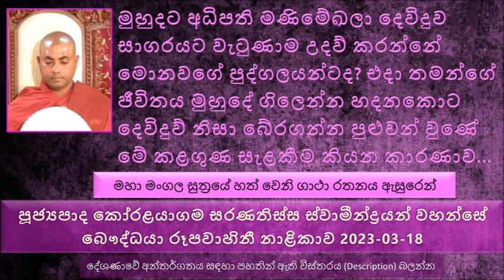මුහුදට අධිපති මණිමේඛලා දෙවිදුව සාගරයට වැටුණාම උදව් කරන්නේ මොනවගේ පුද්ගලයන්ටද Buddhist TV 2023-03-18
මහා මංගල සුත්‍රයේ හත් වෙනි ගාථා රතනය ඇසුරෙන්
කල ගුණ සැළකීම කියන්නේ මේ ලෝකයේ අති විශිෂ්ට ගුණයක්
මේ ලෝකයේ කළගුණ සැළකීමේ අති උතුම්ම ප්‍රතිමුර්තිය බුදුරජාණන් වහන්සේම පමණයි
මේ ලෝකයේ කල ගුණ දන්නා පිරිස බොහොම විරලයි බොහොමයි දුර්ලභයි
බුදුරජාණන් වහන්සේ තමන් වහන්සේගේ නෙත් යුගලයෙන් දවස් 07ක් බෝධීන් වහන්සේ දිහා ඇසි පිය හෙලන්නේ නැතුව බලාගෙන කළගුණ සැළකුවා.
මාතෘ දිව්‍යරාජයා හෙවත් ගිහි කල තමන්ගේ මෑණියන්ට තවුතිසා දිව්‍යලෝකයේ වස් තුන්මාසයේම ධර්ම දේශණාව සිදු කරලා සෝවාන ඵලයට පත් කරලා සතර අපායෙන් මුදවල තමන්ගේ පියාණන් වහන්සේ වන සුද්ධෝදන රජතුමාට බණ දේශණා කරලා පසුව උතුම් රහත් ඵලය ලබා ගන්නට උපකාර කරා. තමන්ගේ සුළු මවත් උතුම් වූ නිර්වාණය සාක්ෂාත් කරවූ සේක. බුදුරජාණන් වහන්සේ තරම් කළගුණ සළකපු වෙන කිසිවෙක් නැහැ
කළගුණ සැළකීම කියන්නේ සුළු පටුකරුණක් නෙමෙයි.
මේ දෙදෙනාම පසු කලක බඩුත් පටවාගෙන නැව් නැගල යන්න ගියා. පසුව මේ නැව් දෙකම මුහුදු බත් වුණා. මේ පුද්ගලයන් දෙදෙනාම මුහුදේ තමන්ගේ ජීවිතය බේරගන්න දින ගණනාවක් පිහිනන්න ගත්තා. එක කෙනෙක් ලෑලි කැබැල්ලක් ආධාර කරගෙන පිහිනනවා. අනිත් කෙනා කිසිම අධාරයක් නැතුව පිහිනනවා.
මුහුදට අධිපති මණිමේඛලා දෙවිදුව සාගරයට වැටුණාම උදව් කරන්නේ මොනවගේ පුද්ගලයන්ටද ?
මණිමේඛලා දෙව්දුව උදව් කරන්නේ මොනවගේ පුද්ගලයන්ටද කියල බැලුවම, මේ දෙවිදුව විසින් බේරගත්ත පුද්ගලයා යළිත් ඇහුවා. තමන් පන්සිල් රකින්නේ දන් දෙන්නේ නැහැ නමුත් මාව බේරාගත්තේ මොකද කියල ඇහුවම.. දෙව්දුව කාරණාව පැහැදිළි කරා.
මේ පුද්ගලයාට එදා තමන්ගේ ජීවිතය මුහුදේ ගිලෙන්න හදනකොට දෙවිදුව් නිසා බේරගන්න පුළුවන් වුණේ මේ කළගුණ සැළකීම කියන කාරණාව නිසා.
දෙව්දුව මේ දේ කිව්වට පස්සේ මේ දෙදෙනා දන් දෙන්න කුසල් කරන්න පටන් ගත්තා භාවනා කරා. තමන්ගේ සසරට පිළිසරණක් සිදු කරගත්තා ඊට පස්සේ මේ දෙවි දේවතාවුන්ගේ උදව් වලින්
මේ ලෝකයේ අදත් බොහොම කලාතුරකින් බොහොම කෘතවේදී පුද්ගලයන් දක්නට ලැබෙනවා.
කෘතගුණවේදිත්වය කොතරම් විශිෂ්ට දෙයක්ද පිංවතුනි.
සැරියුත් මහා තෙරුන්ගේ කෘතගුණ සැළකීම කොතරම්ද බලන්න පිංවතුනි.
තමන්ට දවසට යම්කිසි කෙනෙක් වතුර උගුරක් දුන්නොත් ඒ කෙනා ජීවිතේට අමතක කරන්න එපා කියල බුදුරජාණන් වහන්සේ වදාළ සේක.
මහා අශ්වාරෝහක මහා රජතුමා යුද්ධයෙන් පාරාජය වෙලා පලා ගිහින් පසුව රාත්‍රියේ නවාතැන් ගන්න නිවසකට ගියා..
වාරිත්‍ර කියන්නේ යමෙක් වැරදි කර කර ඉන්නවා නම් වහාම ඒ වැරැද්දෙන් ඒ කෙනා මුදවාගන්න මගට යොමු කරනවා කියන එක
අපි කොහොමද සත්පුරුෂයන් බවට පත් වෙන්නේ
සාරිපුත්ත මහා තෙරුන් පිරිණිවන් පාන්න කිට්ටු වෙලා තමන්ගේ මව තවමත් මිථ්‍යා දෘෂ්ටියේ ඉන්න නිසා තමන්ගේ මවත් සෝවාන් ඵලයට පත් වෙන කටයුතු කරලා පසුව පිරිණිවී ගියා.